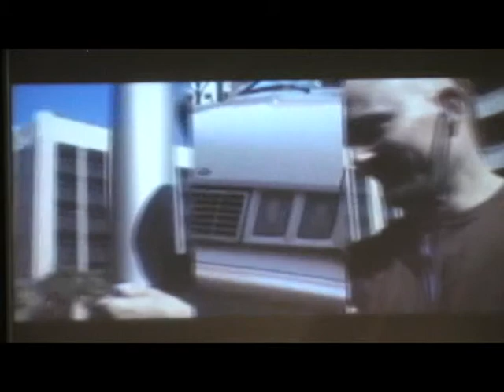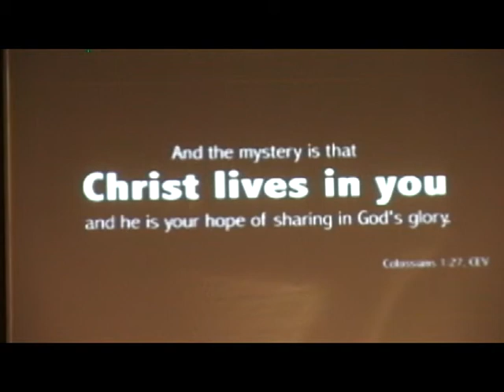Dr. Stephen Dempster - "Praise"